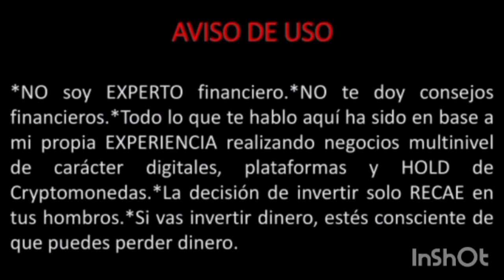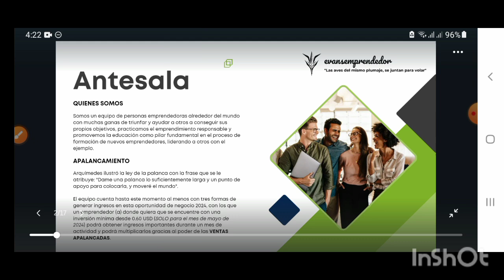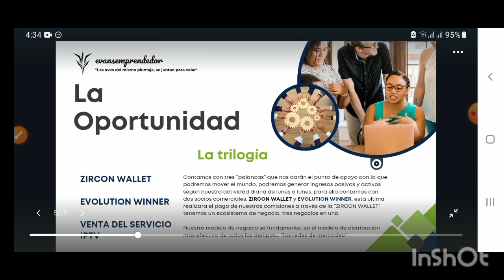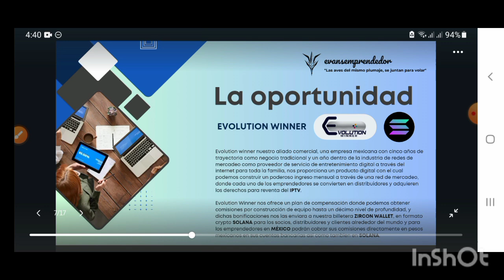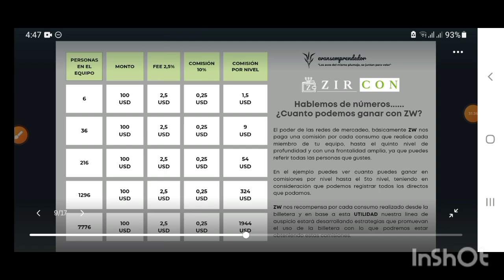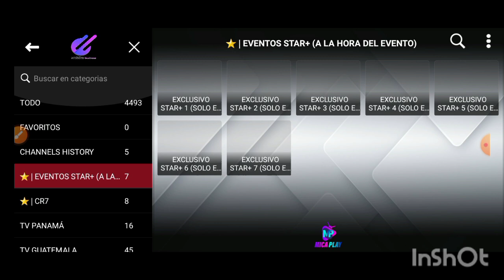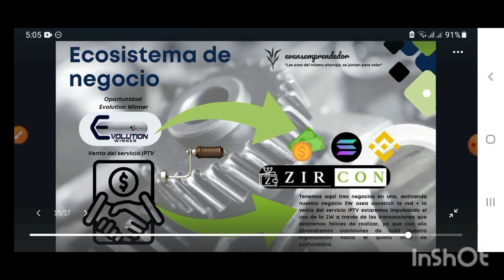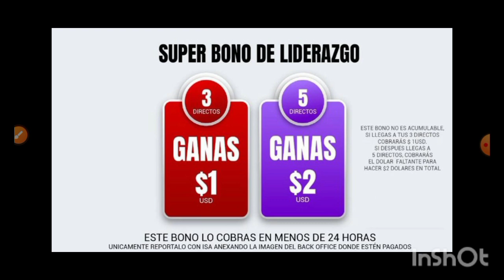La trilogía de ORO | Presentación oportunidad 2024 | Lee la descripcion 👇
Quieres unirte a mi equipo en la... "Trilogía de ORO"

Conectate conmigo en WhatsApp 🤳 y ganemos dinero juntos!